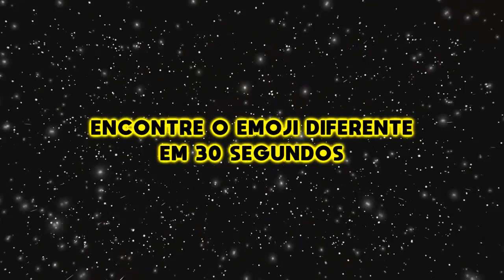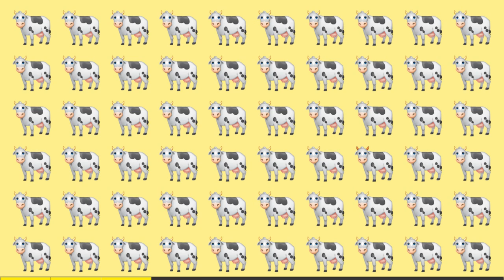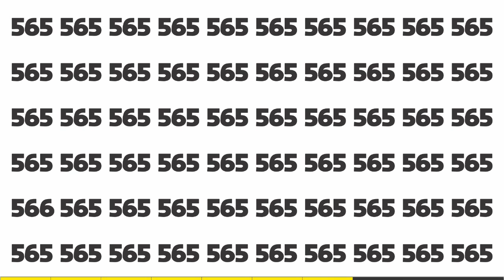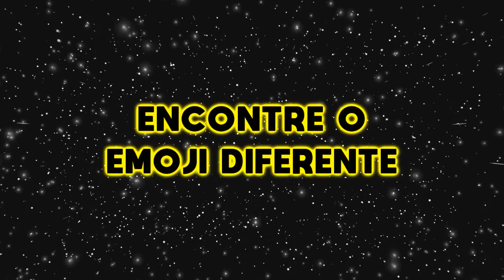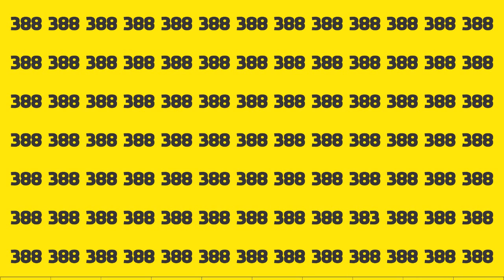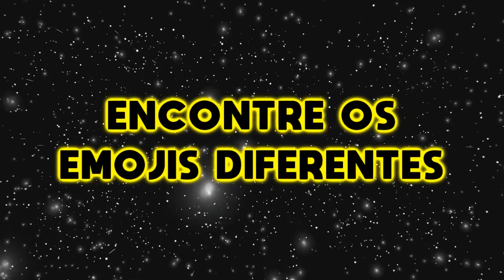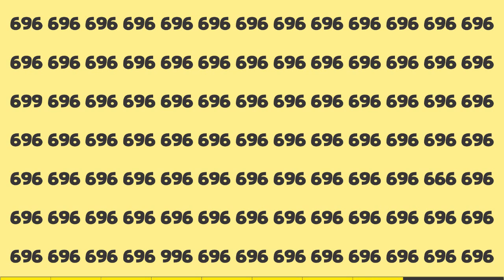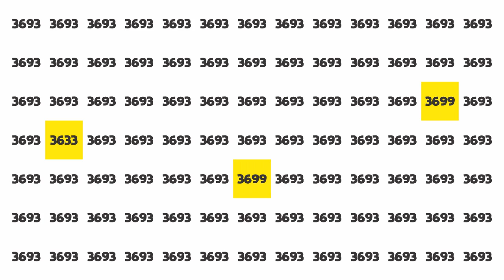ENCONTRE OS EMOJIS DIFERENTES EM 30 SEGUNDOS [ IncrivelMente Curiosa ]